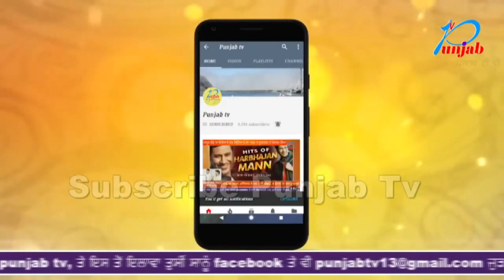ਮਾਂ ਨੇ ਕਿਵੇਂ ਵਿਆਹੁਤਾ ਧੀ ਨੂੰ ਛੁਡਵਾਇਆ, ਵੇਖੋ Video